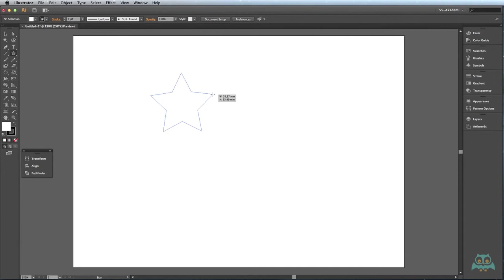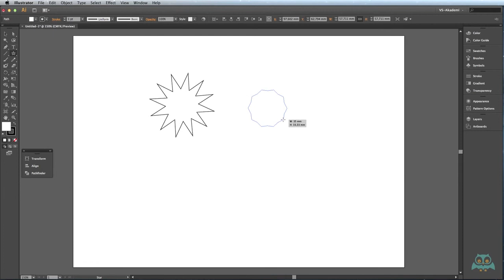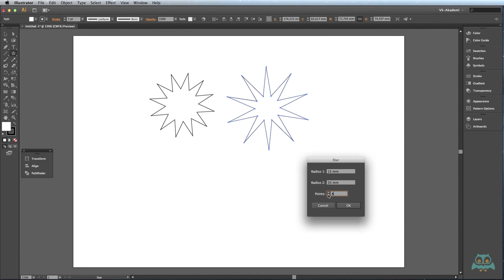Illustrator - Obje Nesne Oluşturma Araçları - Star Tool - videmy